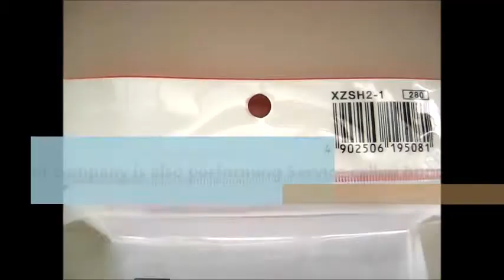"Japan Champion Stationery Shop" is stationery wholesale trade to handle the latest stationery